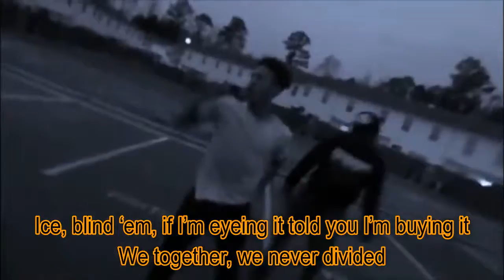Woa (Lyric Video) - Migos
Woa by Migos

lyrics:

Big, body, Benz, damn
Cookies, perc-ys, mollies, Xans
Frostbite, spotlight, cheat code, G-code
Diamonds, gold, neck, woah
Pipe up this bitch
If she is basic I pipe up your bitch
Make it dark in this bitch
Don't worry cause I got some light on my wrist
Want to talk about dabbin'
The difference between us and them, we created that shit
Stackin' money ever since
If it ain't about money it don't make sense
Dope in the troop and it's two percent tint
Dope in the coochie, young pimp in this bitch
Keep it 100, I'm sick of this bitch
Never ate breakfast but eat out the grits
Hold that bitch down but she can't get the stick
Taking a trip, I'ma give her the dick
Chew it up, eat it up like it's a Twix
Most of these niggas not, they counterfeit
Go see your jeweler my nigga, you tripping
Your diamonds so little that they got me squinting
I forgot to mention you tryna get a verse from me
Then I'm gonna have to charge you a ten
Then I go 24 karat my kitchen
Fell asleep on drank at the house party with Diddy
Who the fuck said we ain't plugged in the city
Never mind, niggas done turned into crickets
Pistols, hammers, AKs, bananas
Dirty, Diana, on molly, dandruff
This my propaganda, riding 'round Atlanta
I see a hundred cameras, doing shows in Alabama
I'm not your average rapper
Come to my trap, I'll tax ya
My diamonds came from Africa, like Michael Blackson
I spent 10k in Magic, two bitches fucked my fashion
They think because I'm rapping, Houdini won't do magic
Working the water, Atlantic
Money stretched out to Kansas
Big body panoramic
I told your bitch to get the dancer
Shoot a nigga, hit the canvas
Get off my grass like I'm Stanley
I'm higher than a chimpanzee
Ranked number one, my standings
Look at my diamonds, they wink and say peek-a-boo
I shock the block like I'm Pikachu
I shot the Glock, tried to kill a few
I put that dope in her dookie chute
We fuck these bitches, we switch-a-roo
I had to beat it like Michael do
I get the Sprite and I spike a deuce
I create flames when I'm in the booth
Wide, body, I'm bout to buy me an island
Dab, stylish, these not on the shelf, you can't find 'em
Ice, blind 'em, if I'm eyeing it told you I'm buying it
We together, we never divided
Like a feather I'm flier than pilots
Chew my dab up just like it is Trident
Kept it real with you niggas, we tried it
Got to hit hard and move silent
If it's bout the money then I'm riding
If you broke, need a job, I can hire you
Offset, your dab is expiring
Your pockets ain't straight, need alignment
The bando is my type of environment